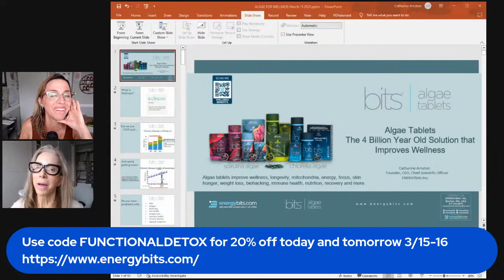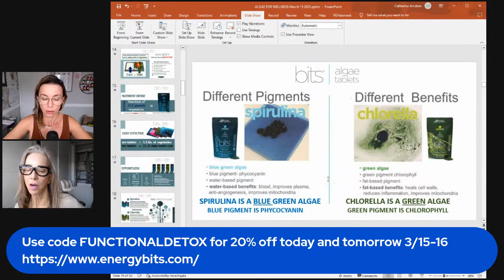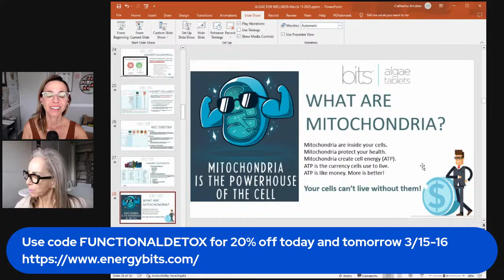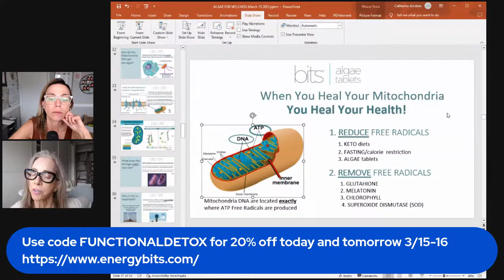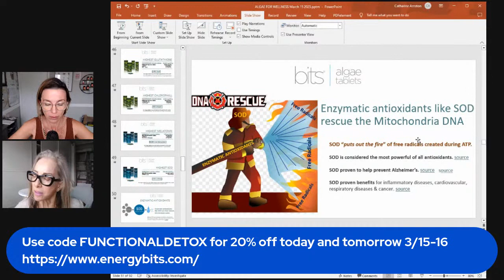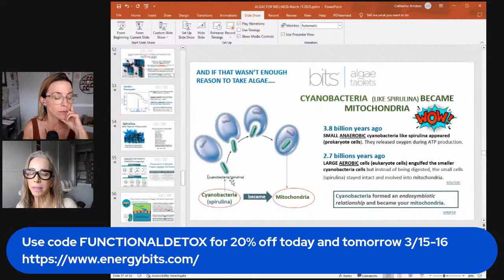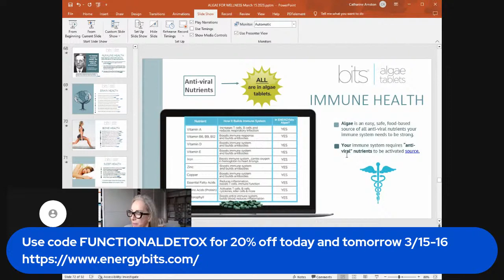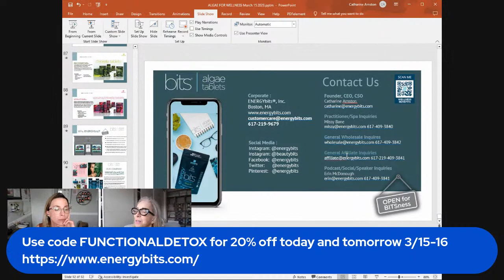Why You Should Add Algae to Your Detox Routine with Catharine Arnston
Come learn how to enhance your detox routine with algae!

Algae are a great source of vitamins, minerals, antioxidants, and essential fatty acids, and can help support a healthy immune system, improve digestion, and reduce inflammation.

Incorporating algae into your diet can be a great way to enhance your overall health and wellbeing.

👇👇Here are a few key takeaways from this discussion:👇👇
00:00 - What sparked Catharine's interest in Algae?
06:17 -  The Things you need to know about Algae.
14:07 - The reasons why spirulina and Chlorella are considered superfoods.
25:33 - Why mitochondria are crucial for maintaining overall health and wellness.
34:25 - Two ways to heal and protect your mitochondria.
47:37 - Is it possible for cell death to be beneficial for your overall health?
57:40 - Additional advantages of including algae in your diet
01:01:04 - Adding algae to your diet can improve digestion,  promote regular bowel movements and aid in weight loss.

About the expert:

Catharine founded ENERGYbits following her sister's breast cancer diagnosis, during which her oncologist recommended an alkaline diet to aid in recovery.  In response, Catharine, swiftly took action to assist her sister in searching alkaline foods and in doing so, stumbled upon algae.

Upon discovering that algae was the most nutrient-dense, plant based, and alkaline food on the planet, and had been utilized for half a century in Asia for its health-promoting properties, she realized the significance of her findings.